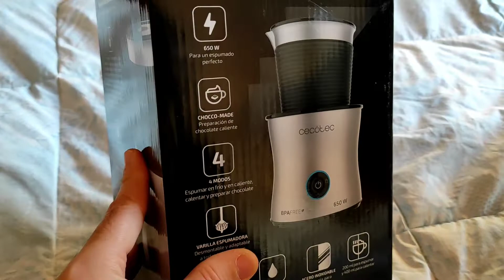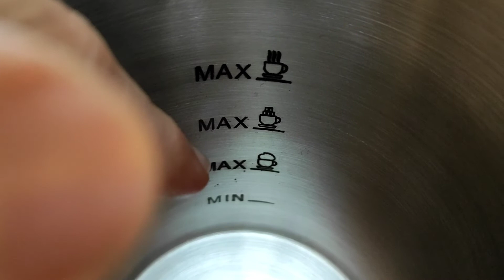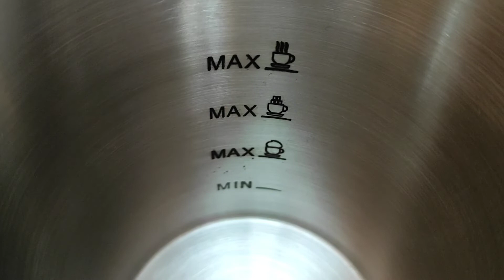Cappuccinatore Cecotec Power Moka Spume 5000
Ti piacciono i video di youtube? Ricette, urbex, tutorial e make-up?

La mia attrezzatura sul campo

Nilox Evo 4K30
Midland XTC-100    Non più in vendita
Midland Custodia
Panasonic Lumix FZ300
Gorilla Pod
Kit attacchi
Filtro ND variabile
Filtro Protettivo UV
Filtro polarizzatore
Xiaomi Remdi note 9 pro
Faretto Ulanzi
Drone Sg906 Max
Drone Hubsan h501s